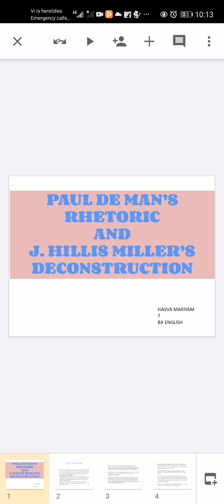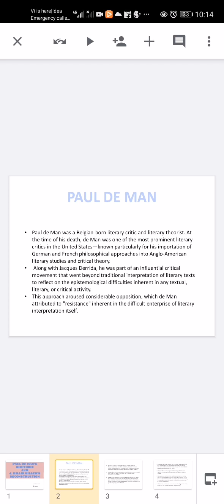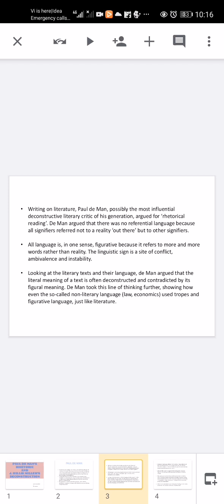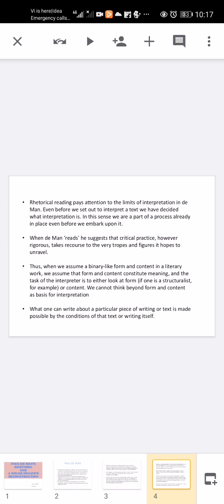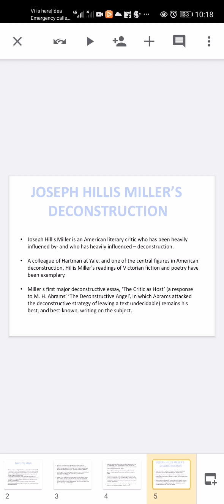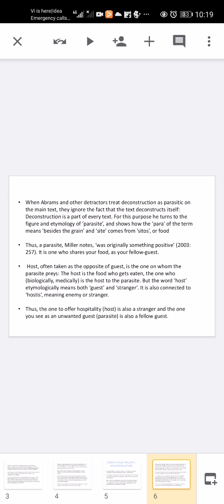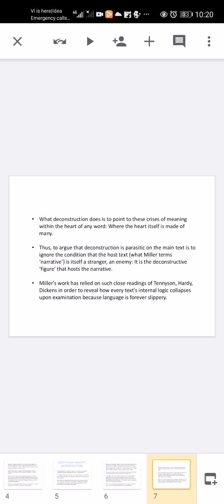Paul De Man’s Rhetoric and J.Hillis Miller’s Deconstruction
Fifth Semester BA English
Literary Theory
Voice Over: Havva Mariyam